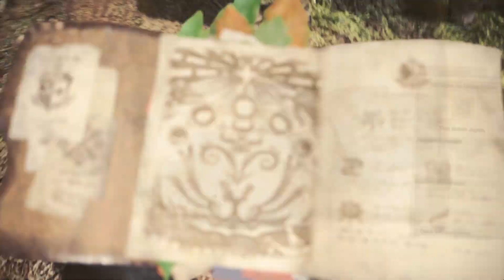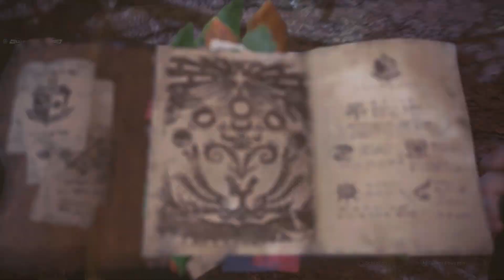Let's Play Monster Hunter World Part 2 Spaß mit Jagras